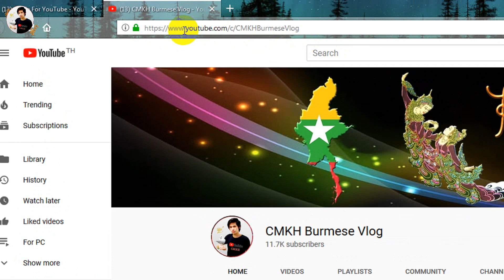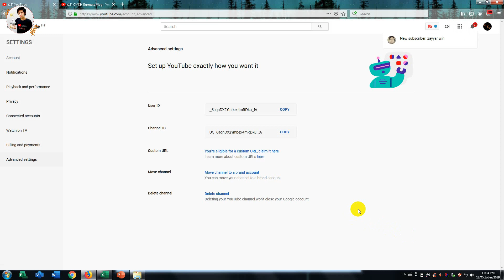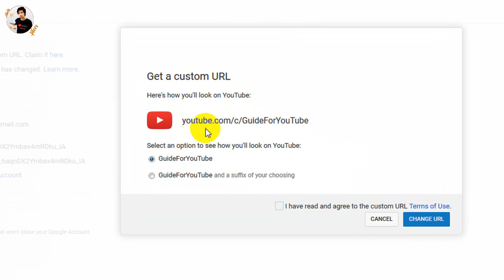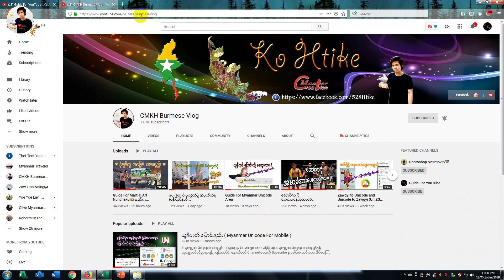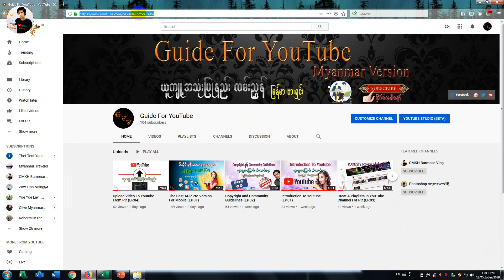ယူက်ဳ႕ခ်မ္နဲလ္လင့္ကို ေျပာင္းလဲျခင္း ► How to Get a Custom URL On Youtube